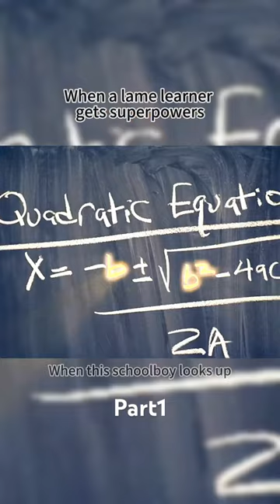movie film shorts